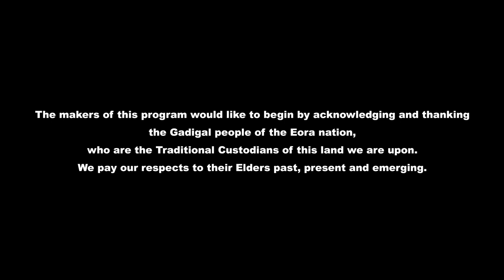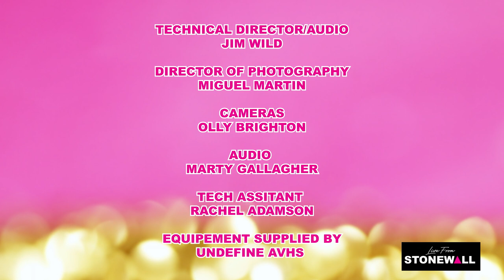Live from Stonewall - Episode 1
LIVE FROM STONEWALL

The Stonewall Hotel, Create & Cast and Undefine Media present this exciting new weekly multi-camera LIVE stream community entertainment show starring Minnie Cooper.

Filmed at the brand new Hello Darling’s Theater at Sydney’s iconic Stonewall Hotel on Oxford Street, Live From Stonewall is packed with glittering variety.

The show features comedy and music performances from Sydney drag icon Minnie Cooper and co-hosted by Steven Milne, plus a pumping soundtrack from weekly superstar house DJs!  The series kicks off this week with special celebrity guests from Australia and around the world!

This show will keep the queer community and our allies connected and supported during this unprecedented time with help and advice.

Broadcasting as a donations-per-view event, Live from Stonewall is a ground-breaking online TV series allowing audiences to interact with live entertainment whilst in lockdown, offering community support, plus 10% of proceeds each week being donated to a chosen charity.

By supporting our show we can support and keep entertaining you, and just because we’re all stuck indoors doesn’t mean the party has to stop!